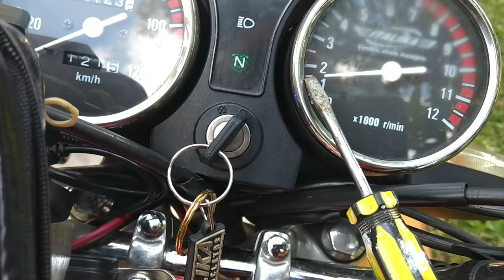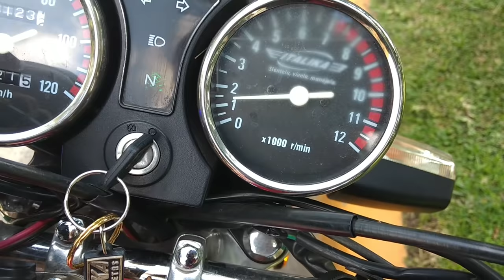Cómo CARBURAR MOTO 4 tiempos | Facil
Hoy me toca enseñarte a carburar tu moto de 4 tiempos, pura mecanica de motos en este canal, listo para tu honda, italika, vento y otras motocicletas hasta cilindrada 250

Regalame un like si te sirvió.